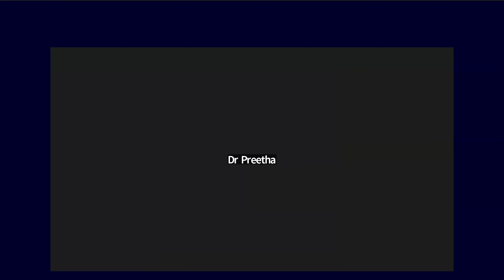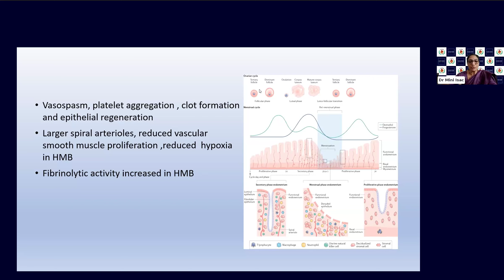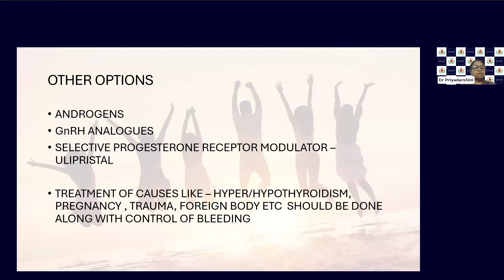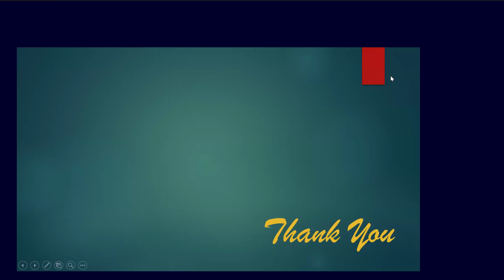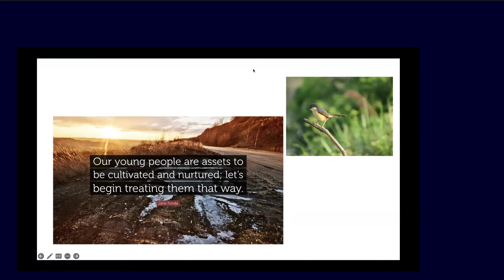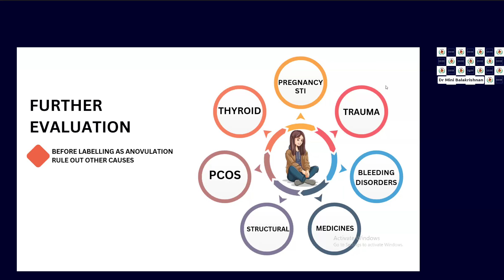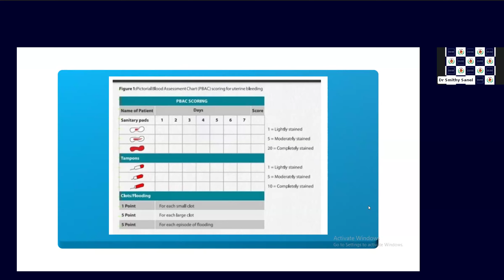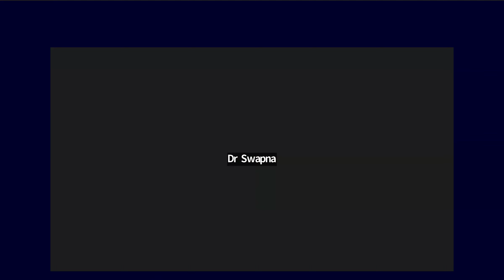KFOG EDGE WEBINAR SERIES- EPISODE 2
KFOG EDGE WEBINAR SERIES - EPISODE 2 Organised by Adolescent Committee of KFOG on 28th March 2024, in association with Malanadu, Cochin, Angamaly, Thrissur and Palakkad societies. The CME was on “Abnormal Uterine Bleeding in Adolescents: Evidence-Based Strategies”